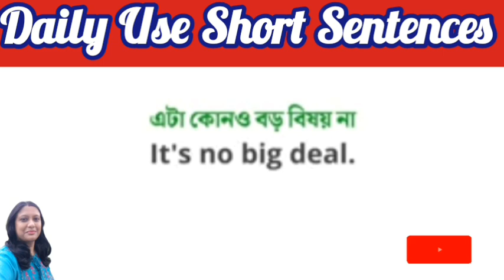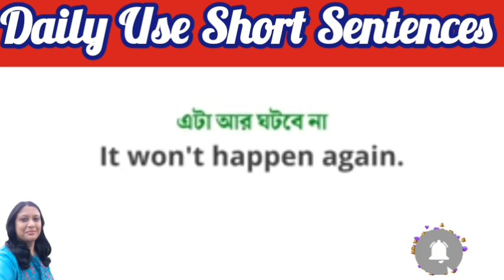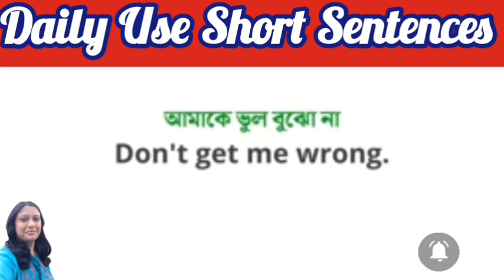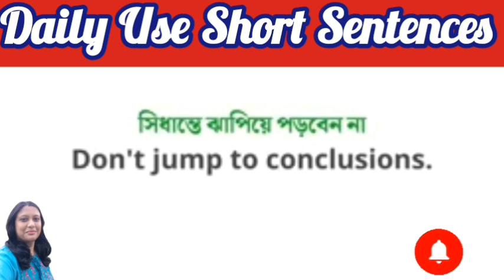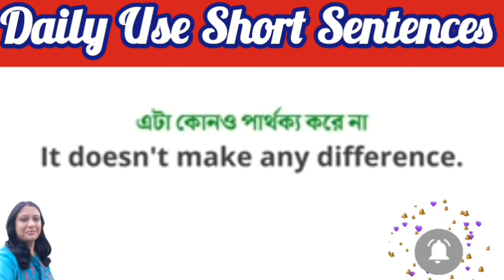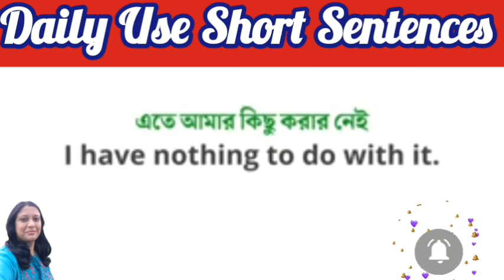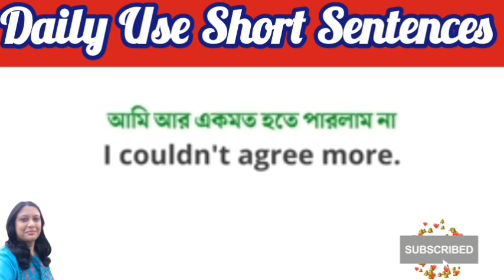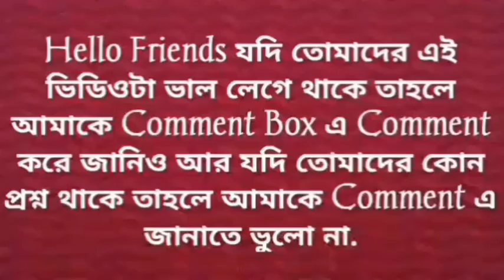SPOKEN ENGLISH//ইংরেজিতে কথা বলার জন্য ৫০টি সহজ বাক্য//Regular Use Short Sentences for Beginners//